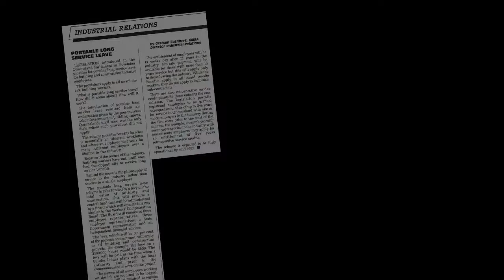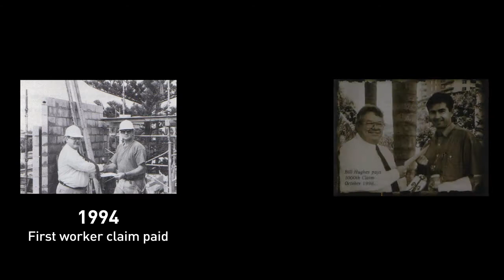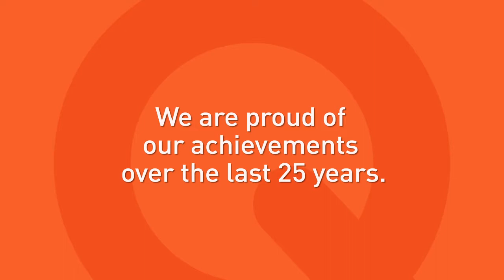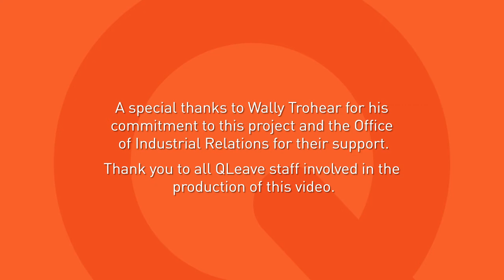QLeave 25 year anniversary August 2017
Looking back at QLeave's achievements over 25 years of service to Queensland's building and construction industry.